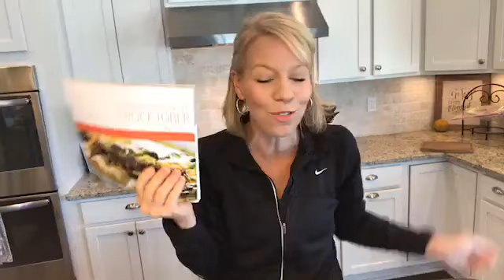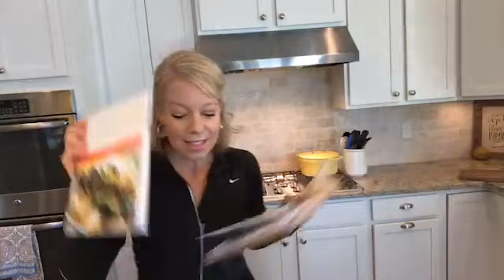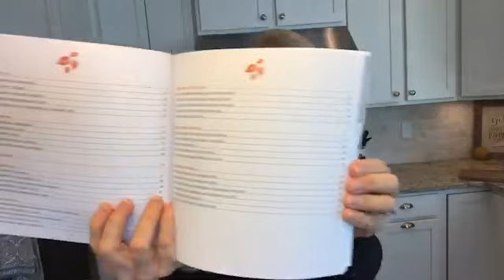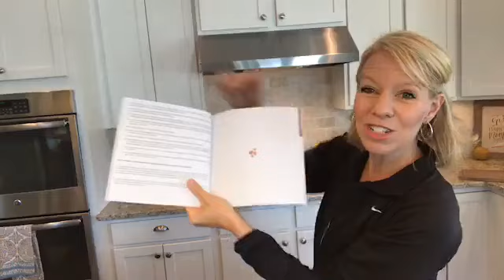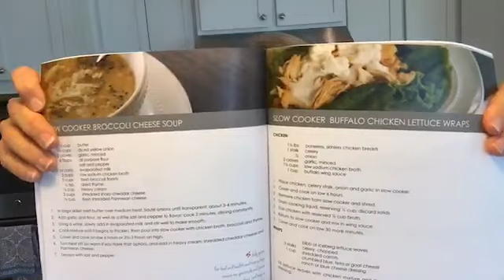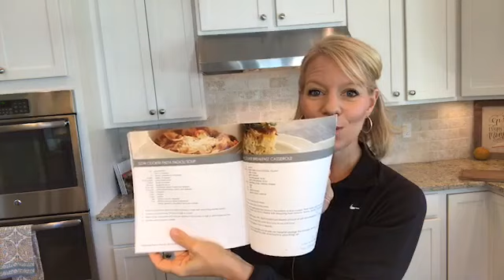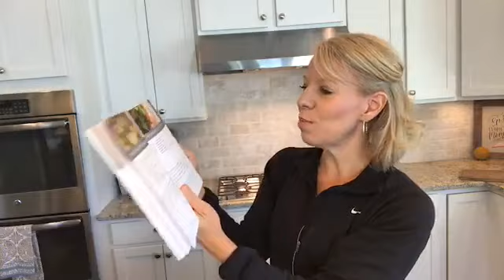CROCKTOBER DAY 2 ~ BROCCOLI CHEESE SOUP + HOMEMADE BREAD!!!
CROCKTOBER DAY 2 ~ YOU WON'T BELIEVE WHAT MY CROCKPOT CAN DO + HOMEMADE BREAD!!!